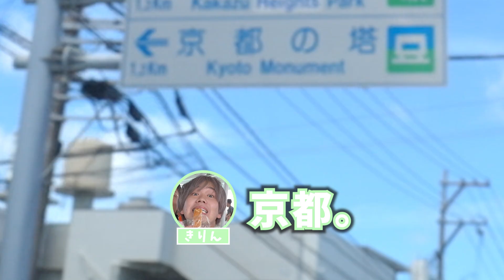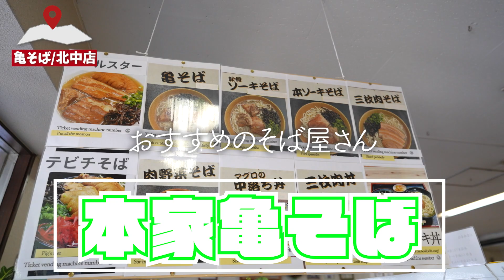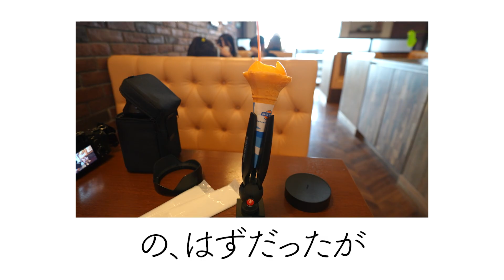【沖縄県民が教える】おすすめグルメツアー！！No1沖縄そばからタコライス発祥の店まで！おしゃれすぎるカフェで海外気分!?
沖縄旅！2日目！！

2日目は沖縄を満喫しようぜって回さ！

ー実はカメラマン。ガイドさん達のSNS📷ー

僕たちのSNSは↓まで！

きりん／じゅり【Kirin Caravan】
自然と平和を愛するふたり。人呼んでKirin caravan！！

日本各地でポップでハッピーな写真を撮影しています📷

【SNS】

↑2人で撮ったセルフでhappyなポートレートを自由気ままに投稿しています↑